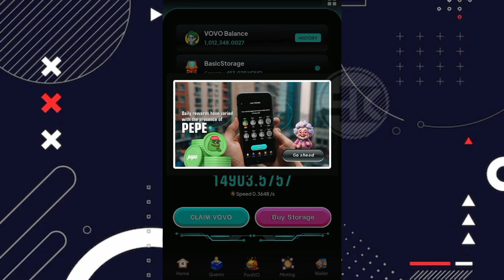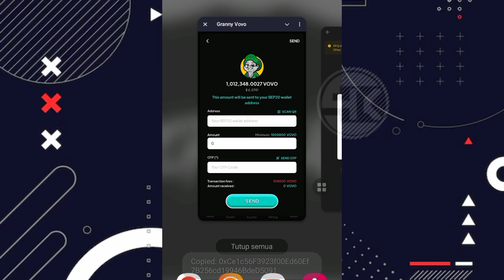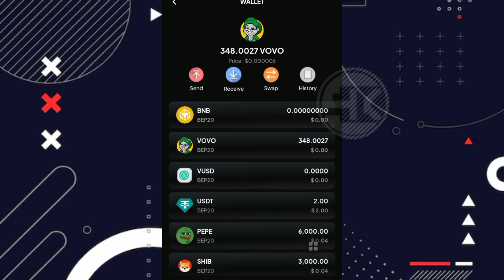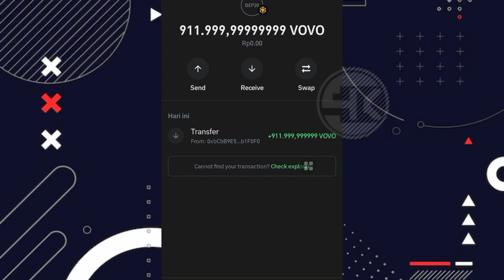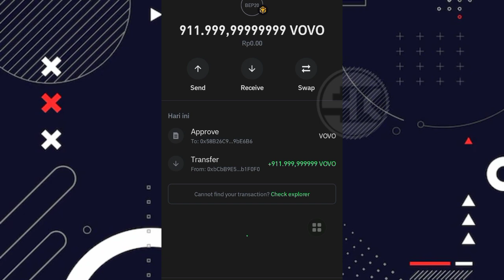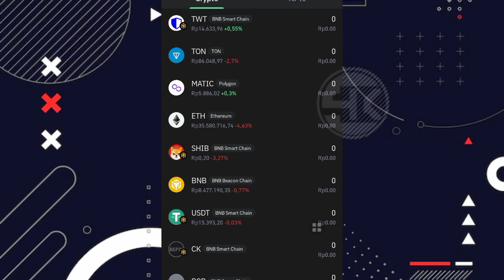LIVE WITHDRAW TOKEN VOVO ‼️ SUKSES DIBAYAR $1,000,000 VOVO SECARA GRATIS CUMA MODAL TELEGRAM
Sc vovo token : 0x58B26C9b2d32dF1D0E505BCCa2D776698c9bE6B6

 ⛔ PERHATIAN ⛔